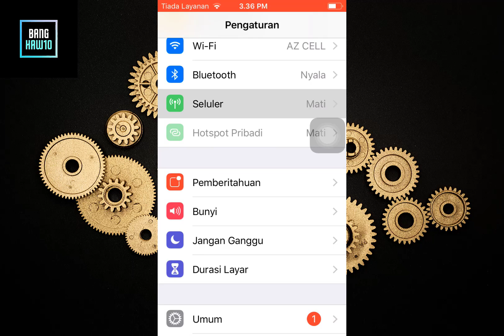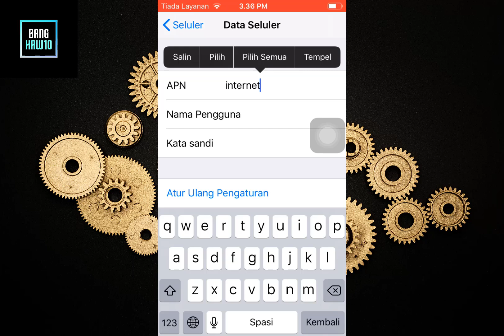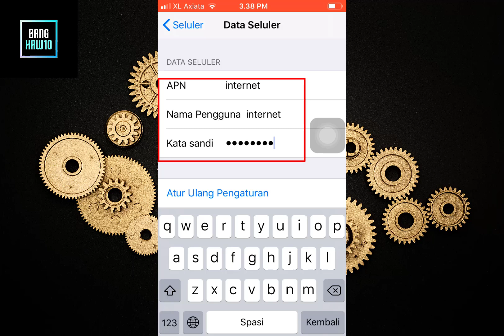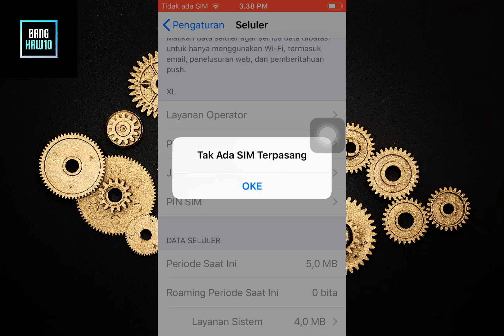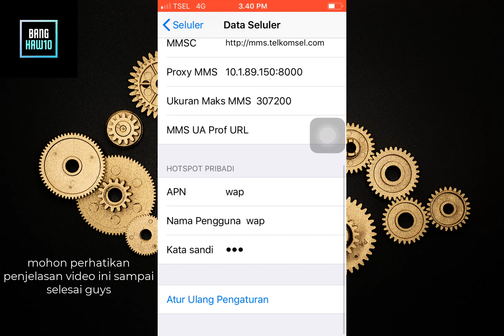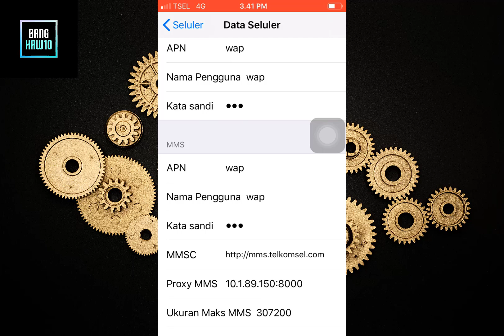Cara Atasi Sinyal iPhone Selalu Mencari dan Tidak Ada Layanan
Welcome back my channel @BangHaw10
Video kali ini saya kembali membahas seputar sinyal iPhone yang selalu mencari dan tidak ada layanan
Mohon temen-temen bisa simak video ini dengan baik baik
dari apa yang saya coba jelaskan ya guys
Pasti bisa tembus atau masalah teratasi
Oke temen-temen semuanya
Thanks.

iphone,iphone 15,
iphone 11,